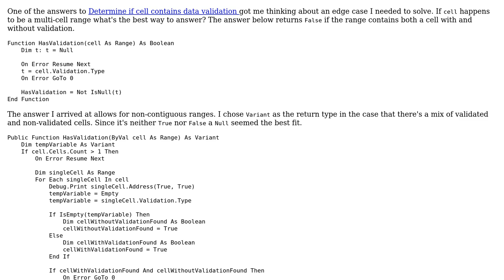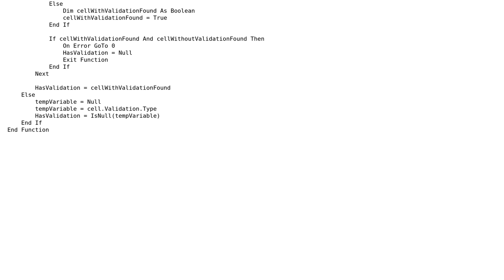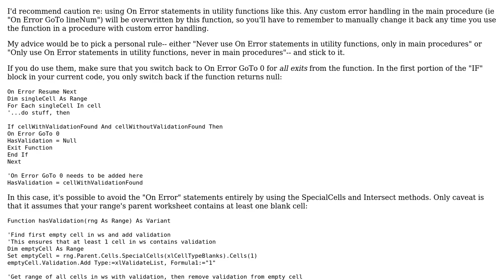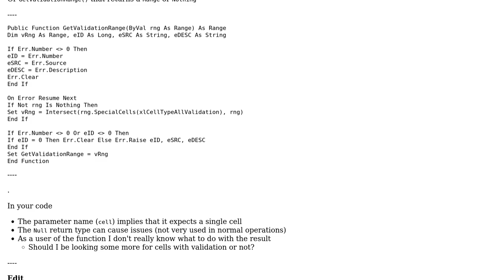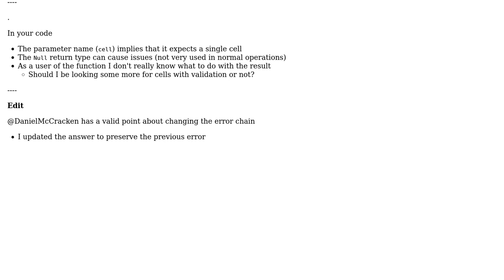Code Review: Check if a range in Excel contains DataValidation (2 Solutions!!)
Code Review: Check if a range in Excel contains DataValidation

With thanks & praise to God, and with thanks to the many people who have made this project possible! | Content (except music & images) licensed under CC BY-SA | Music | Images & others | With thanks to user paul bica user IvenBach user Daniel McCracken and the Stack Exchange Network Trademarks are property of their respective owners. You are responsible for your own actions.